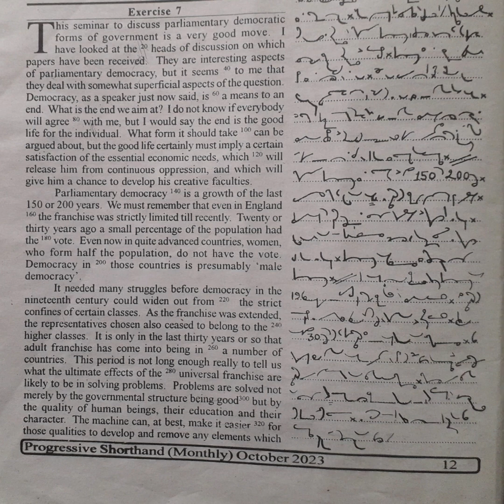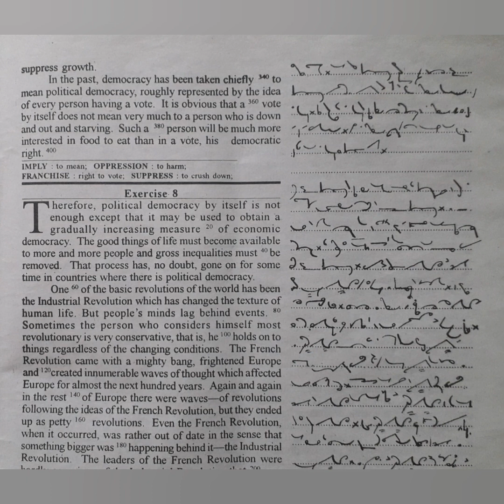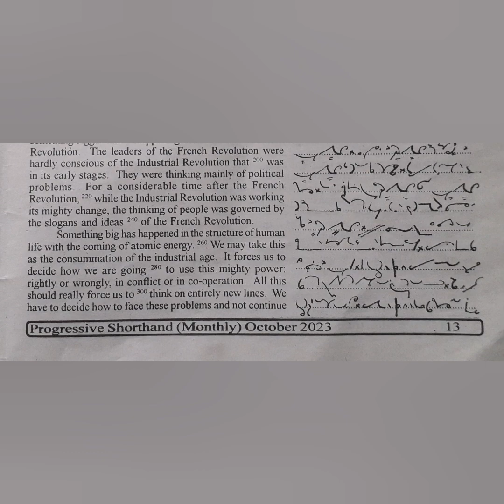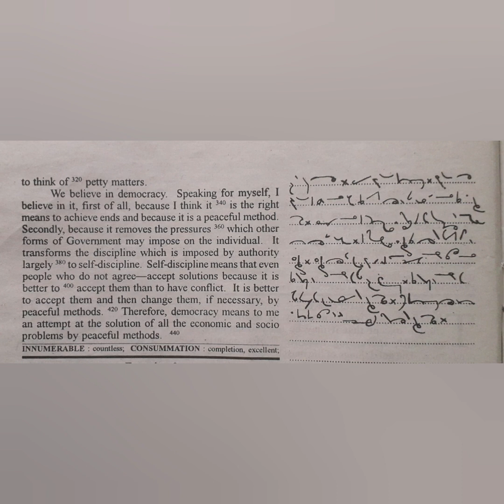80 WPM | Exercise No.7&8 | English Shorthand | Progressive Magazine (October 2023)